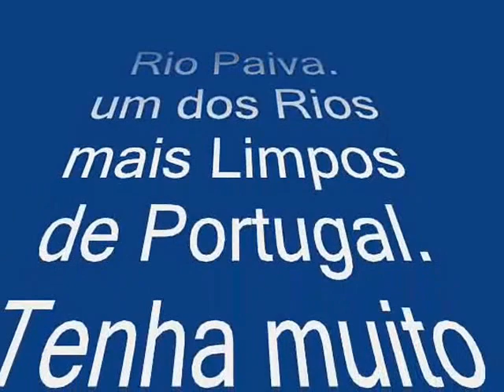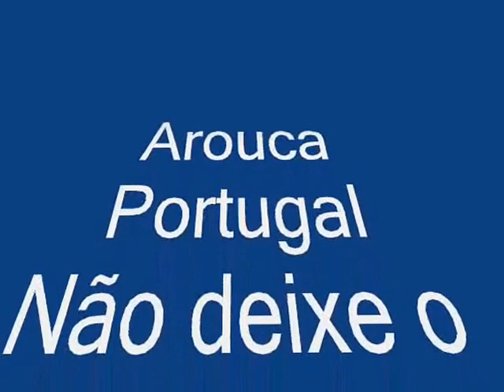Filme Rio Paiva Arouca Portugal 7 10 2016